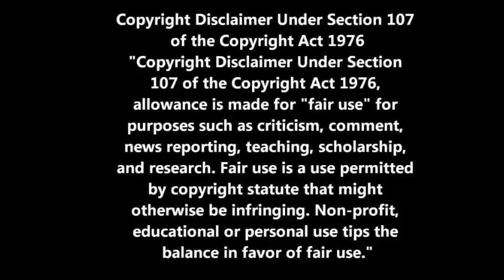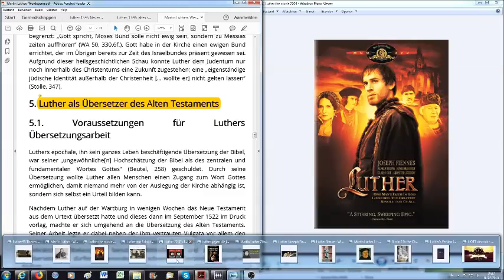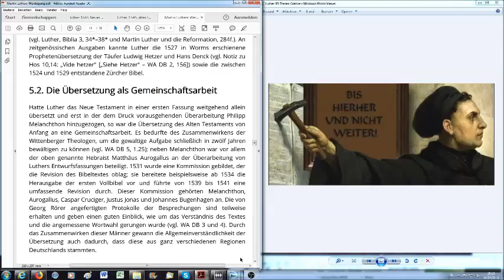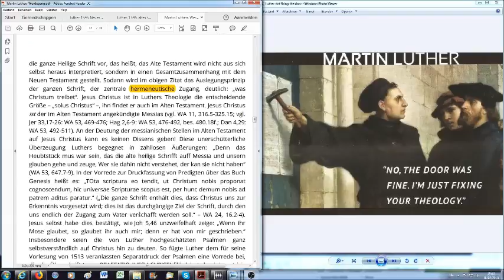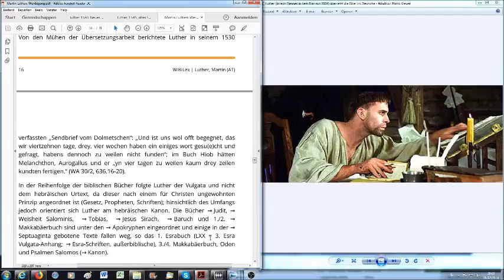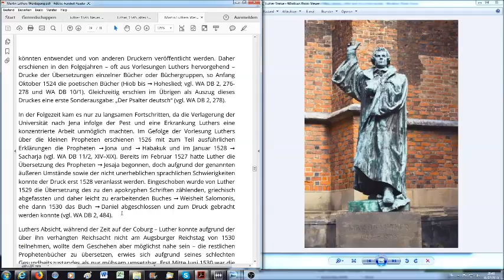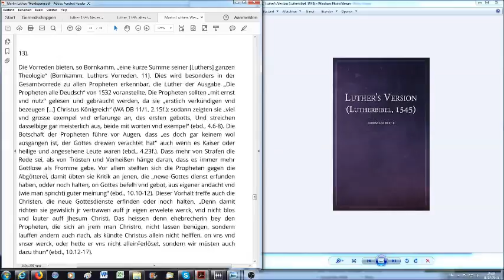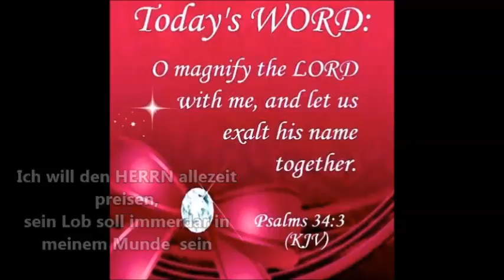Luther als Übersetzer des Alten Testaments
Galater 1:10
Predige ich denn jetzt Menschen oder Gott zu Dienst? Oder gedenke ich, Menschen gefällig zu sein? Wenn ich den Menschen noch gefällig wäre, so wäre ich Christi Knecht nicht.

Vierter und vorletzter Teil der neuen,  kleinen Serie zum besseren Verständnis wer Martin Luther war, was und wie er lehrte. Und eine Erklärung zu Luther's Standpunkten gegenüber den Juden.